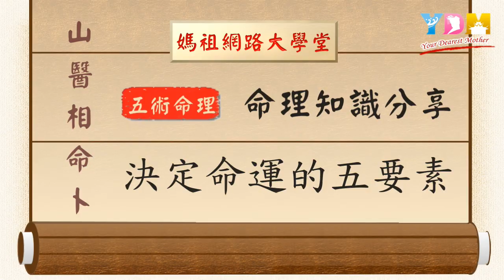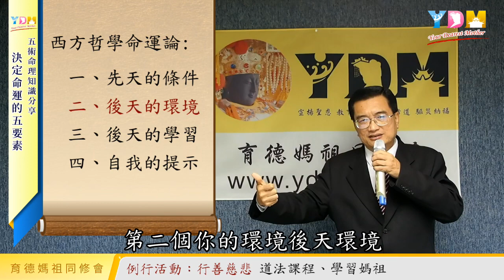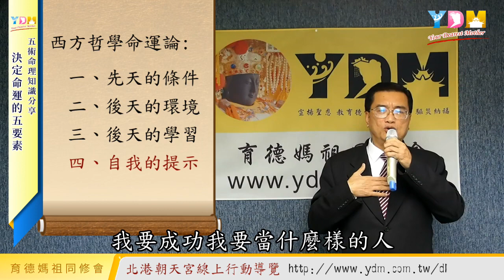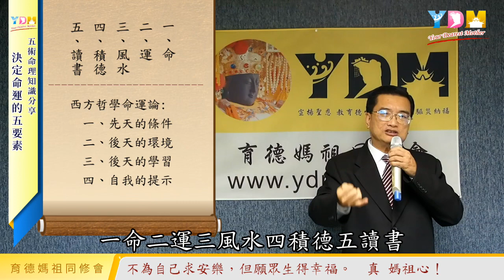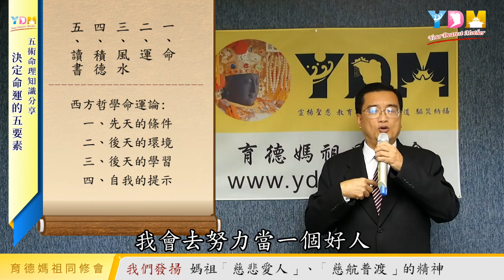決定命運的五要素 先天命定人可以改變命運嗎？讀書和環境很重要？【YDM媽祖五術道法】